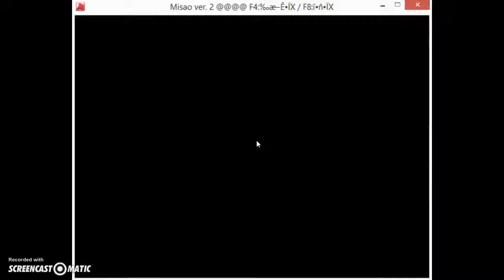Misao Ep.4 the BRAINNNNN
i found the brain eeewyyy. comentary done by. virgiorina